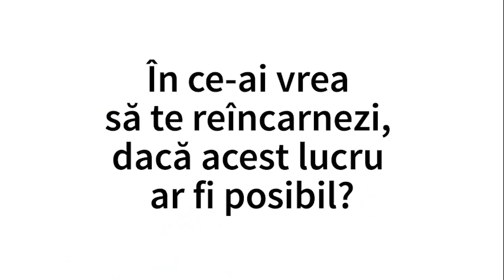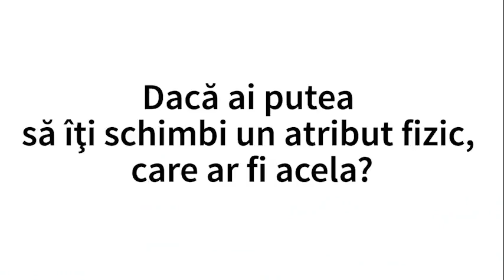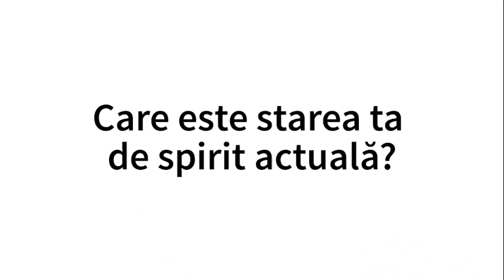24 de întrebări neobişnuite cu Simona Pătruleasa – Vezi care este cel mai mare regret al ei